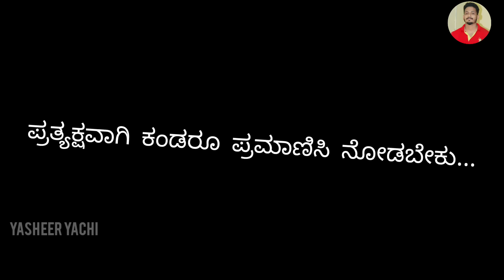ದೃಶ್ಯಂ 2.೦ | Dhrshya 2.0 | Tulu comedy short movie | yasheer yachi | yasser yachi comedy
Dhrshya 2.0
Tulu comedy short movie

Cast-
Yasheer yachi
Rasheed Rashi
Bilal billu

Story & direction
Yaseer yachi

Search-
Dhrshyam 2.0 comedy short movie
Tulu comedy
Yaseer yachi comedy